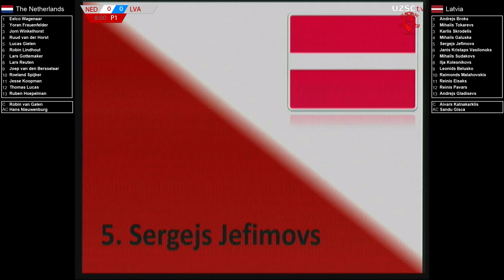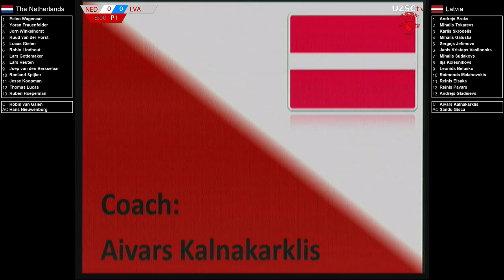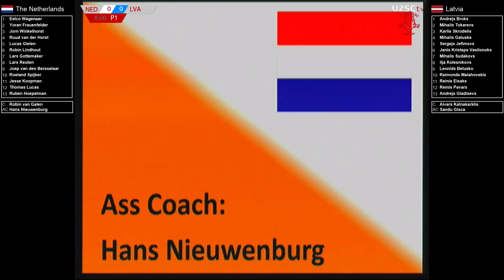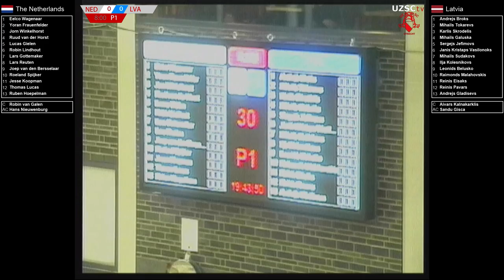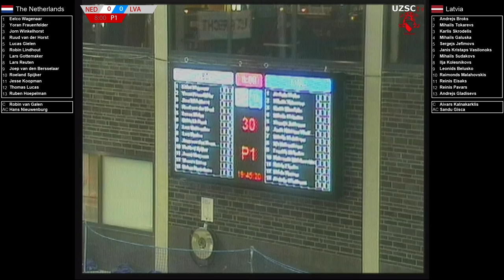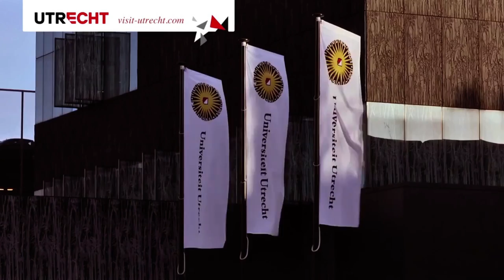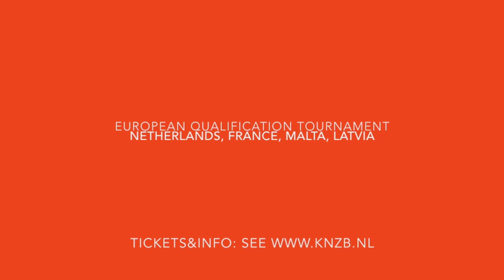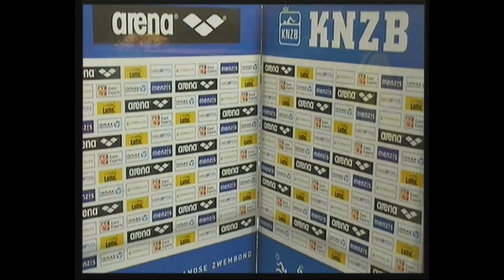The Netherlands - Latvia | Water polo EQT15 Utrecht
Group C game in the first qualification tournament for the European Water Polo Championship. During this tournament countries will try to qualify for European Championship to be held in Belgrade 2016.

Commentators are former Dutch international Willem-Wouter Gerritse and Bart Pol.